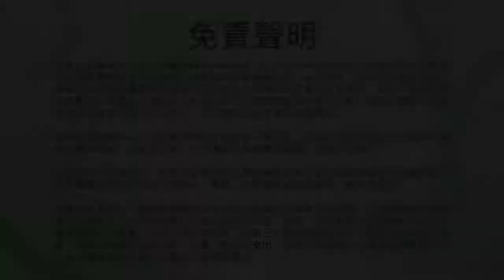健康Follow Me: 中藥茶座 全方位紓解抗疫疲勞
疫情持續，大家都一直嚴陣以待，齊心抗疫💪🏻✨✨！但長期抗疫，令人好容易出現抗疫疲勞，精神緊張，甚至會影響身體健康☹️。我哋請來THEi為大家分享實用 中藥療法 助紓解「抗疫疲勞」，放鬆心情。💗